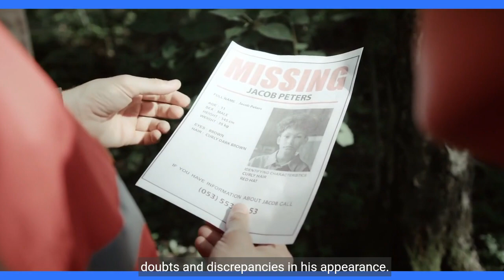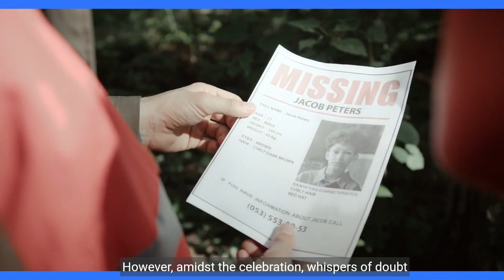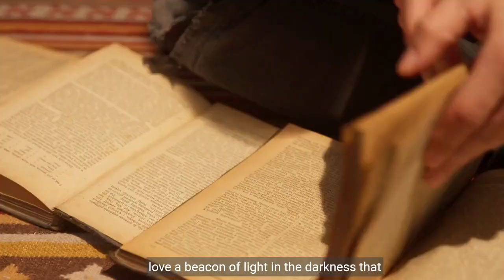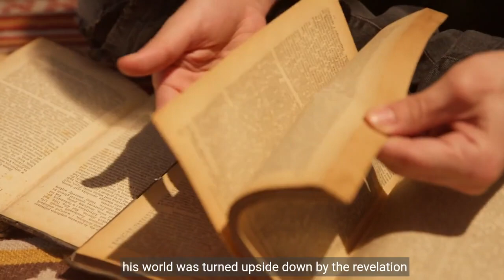Lost Echoes | Bobby Dunbar | Century-Long Mystery | Unveiled by One | Investigator's Tenacity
The century-old disappearance of Bobby Dunbar, revealing layers of mystery and intrigue. Follow investigator Benjamin Radford's relentless pursuit of truth as he unravels a tangled web of secrets, lies, and hidden agendas. Against the backdrop of Opelousas, Louisiana, Radford's tireless efforts unearth long-buried truths, shedding light on a community haunted by its past. With meticulous research and unwavering determination, he reconstructs the events leading to Bobby's vanishing.

Hello Everyone

cinema! 🎬✨